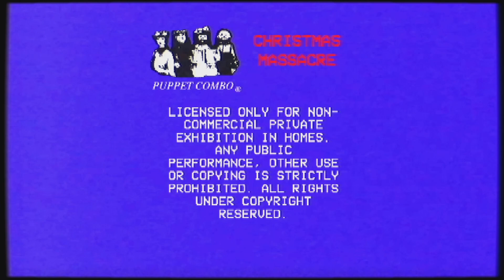5 Years Later - CHRISTMAS MASSACRE